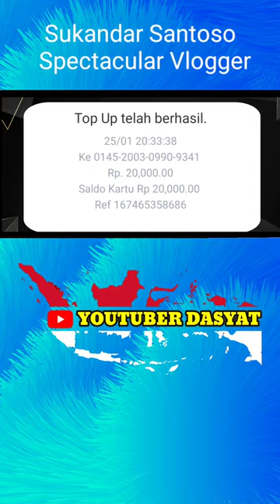Cara isi Kartu Tol dengan m banking bca - Top Up Kartu Flazz BCA via Mobile Banking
Kunjungi Channel Master Youtube Hebat

Aneka Mobil Modifikasi Spektakuler Otosanz TV
@OTOSANZ TV - SPEKTAKULER OTOMOTIF

Video Spektakuler di Channel ini
video keren di channel ini

Channel sahabat Dahsyat Real Estate terbaik

Channel sahabat Dahsyat Gamer Terbaik